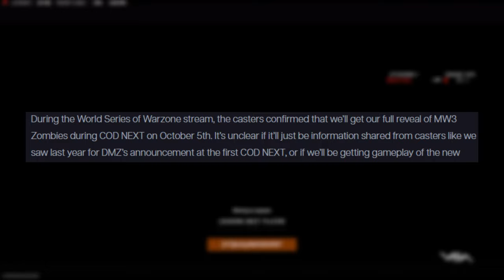MW3 ZOMBIE BETA! NEW COD CONTENT COMING TO COD NEXT EVENT! NEW ZOMBIE INFORMATION FROM TEXT MESSAGES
- Hey in this video we talk about Zombie content and the fact we may be getting a Zombie beta very very SOON!